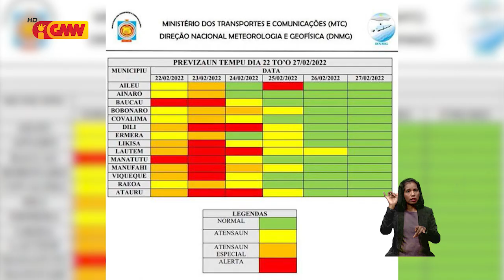Posibilidade sei akontese udan moderadu to’o forte iha 22-27 fevereiru